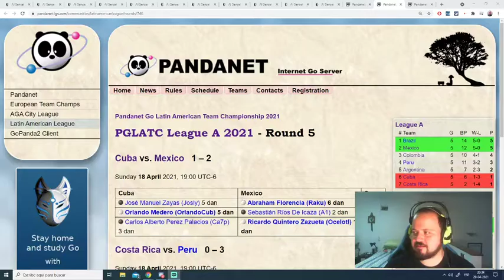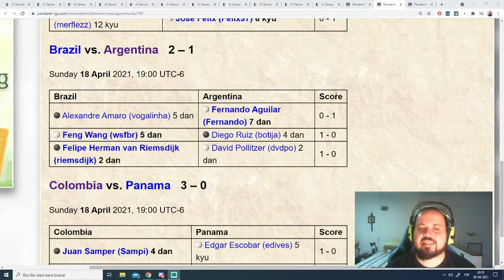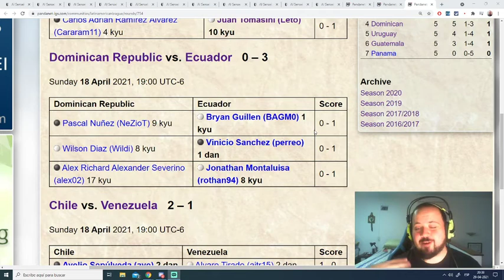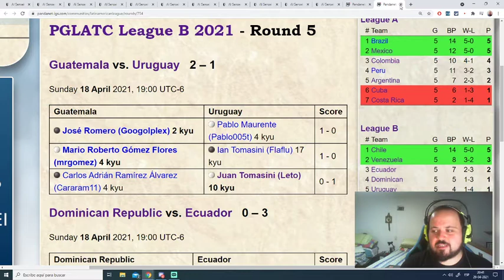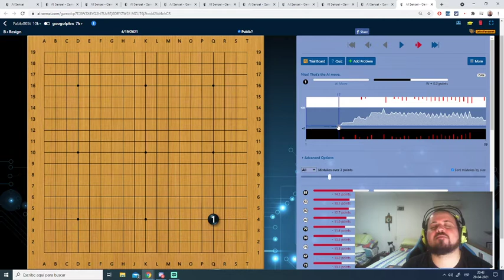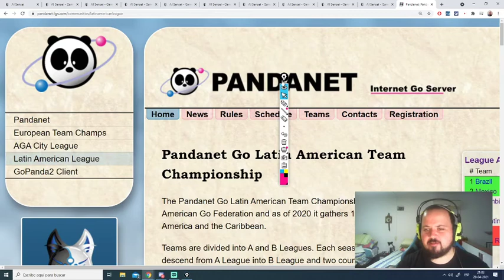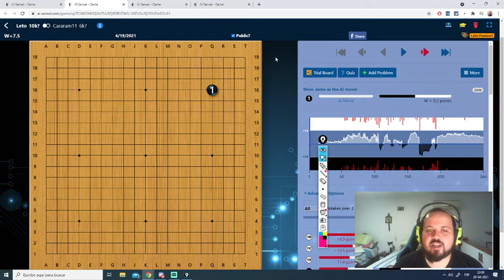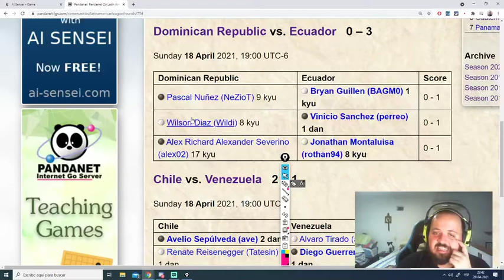Liga Latinoamericana Pandanet de Go Ronda 5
Hola, durante la semana revisé varias partidas de la Liga Pandanet en la R5, dejo acá los minutos de cada uno de estos.

00:00 - Explicación Pandanet.
10:50 - Pablo (URU) vs José Romero (GUA)
23:12 - Josly (CUB) VS Abraham (MEX)
32:59 - David (ARG) vs Felipe (BRA)
47:44 - Avelio (CHI) vs Álvaro (VEN)
01:15:04 - Renate (CHI) vs Diego (VEN)
01:24:35 - Matías (CHI) vs Keinny (VEN)
01:37:20 - Juan (URU) vs Carlos (GUA)
02:00:45 - Mario (COS) vs Aaron (PER)
02:10:00 - Wilson (RDO) vs Vinicio (ECU)